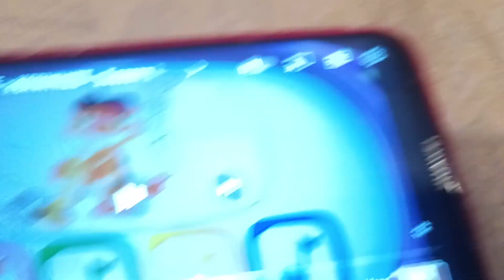Deko Boko Friends Japanese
Sing Along with Nursery Rhymes and Kids Songs on Kidlostar! Like
Ten Little Indian Boys
Buddy
A You’re Adorable
Clean Up Clean Up
Head and Shoulders
Pease Pudding Hot
Hurry Hurry Drive the Fire Truck
Jack in the Box
Tommy Thumb
Little Jack Horner and Little Miss Muffet
Peaches Apples and Pears
Nuts in Way
a Bear Named Sue
Five in the Bed
Today is Monday
January February
Chipmunk Family

BINGO
Meet the Math Facts Yay! with French Alphabet Express
Cuckoo Clock
This Old Man
Bella
Three Blind Mice
ABC Song
12345 Once I Caught a Fish Alive
Jack and Jill
Finger Family
Ring a Ring of Roses
Here We Round the Mulberry Bush
Jingle Bells
Five Little Duck
Lavender’s Blue
The Clock
For He’s a Jolly Good Fellow
Pussy Cat